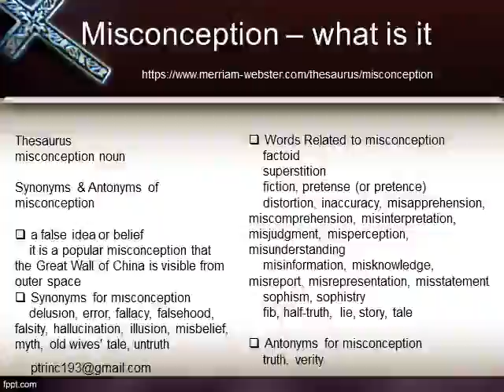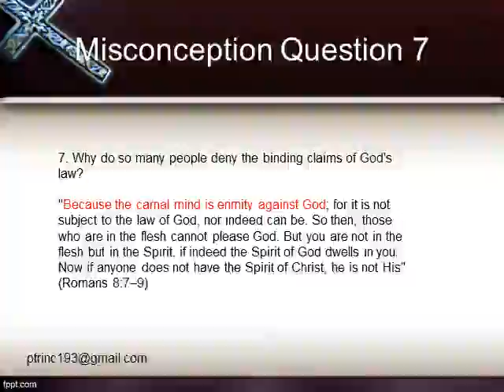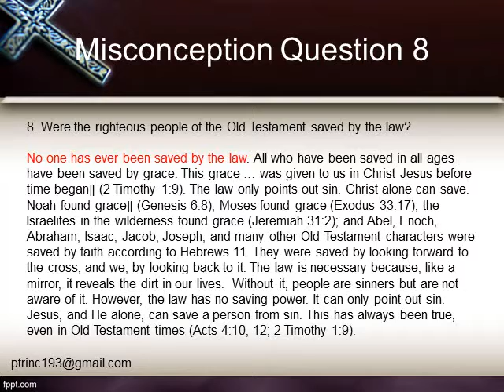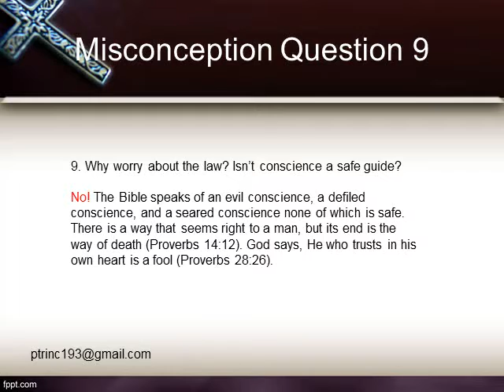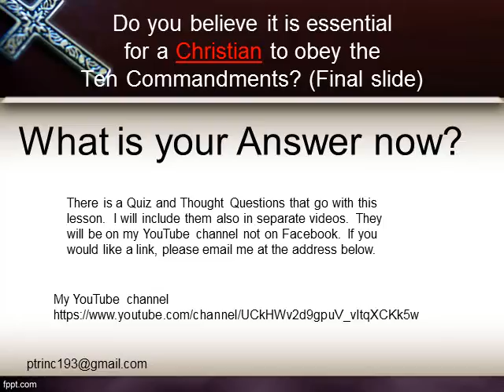God's law misconception 7-9(Is it binding in my life, conscience is safe guide)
7. Why do so many people deny the binding claims of God's law?
8. Were the righteous people of the Old Testament saved by the law?
9. Why worry about the law? Isn’t conscience a safe guide?